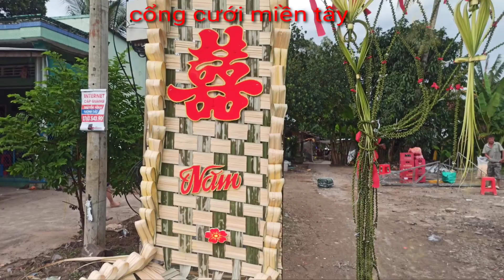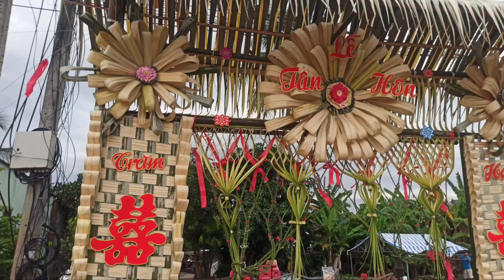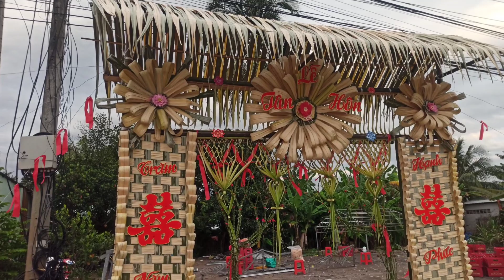độc đáo cổng cưới miền tây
Độc đáo nét đẹp cổng cưới miền tây,cổng cưới miền tây tuy đơn sơ bình dị nhưng mang một nét đẹp vô cùng độc đáo,cổng cưới miền tây được tạo nên từ cây nhà lá vườn nhưng mang một vẻ đẹp vô cùng độc đáo thắm đượm tình quê